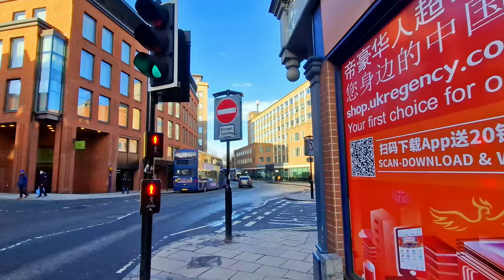York Streets and Bridges Gimbal Walk With Me England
This is York Enbgland tour around city across streets and bridges :)

York is a cathedral city with Roman roots, located at the confluence of the rivers Ouse and Foss in North Yorkshire, England. It is a historic Yorkshire town. The city has many historic buildings and other structures such as the cathedral, castle and city walls. It is the largest settlement and administrative center of the wider City of York.

The city was founded under the name of Eboracum in 71 AD. It then became the capital of the Roman province of Britannia Inferior and later the kingdoms of Deira, Northumbria and Scandinavian York. In the Middle Ages, it became the center of the ecclesiastical province of northern England and developed as a center for the wool trade. In the 19th century, it became the main junction of the railway network and a center for the production of sweets. During the Second World War, part of the Baedeker Blitz bombed the city; it was less affected by the war than other towns in the north, and several historic buildings were gutted and restored by the 1960s.

In 1931 John Lamplugh Kirk, a physician and amateur archaeologist based in Pickering, North Yorkshire advertised for expressions of interest from sites who wished to house his large collection of objects relating to the study of Social History. Although he received responses from sites in Middlesbrough, Wakefield, Batley, Doncaster and York, it was the latter which was ultimately successful. The Female Prison was bought by the York Corporation in 1934 and modified to house the Kirk Collection of "bygones", opening as the Castle Museum on 23 April 1938.A major attraction of this new museum was the recreation of a late Victorian street, named 'Kirkgate'; this was the first of its kind in Britain.

01:05 York Castle is a fortified complex in the city of York, England. It consists of a sequence of castles, prisons, law courts and other buildings, which were built over the last nine centuries on the south side of the River Foss. The now-ruined keep of the medieval Norman castle is commonly referred to as Clifford's Tower. Built originally on the orders of William I to dominate the former Viking city of Jórvík, the castle suffered a tumultuous early history before developing into a major fortification with extensive water defences. After a major explosion in 1684 rendered the remaining military defences uninhabitable, York Castle continued to be used as a gaol and prison until 1929.

The first motte and bailey castle on the site was built in 1068 following the Norman conquest of York. After the destruction of the castle by rebels and a Viking army in 1069, York Castle was rebuilt and reinforced with extensive water defences, including a moat and an artificial lake. York Castle formed an important royal fortification in the north of England.

04:03 York and Selby Magistrates’ Court is a Grade II listed building on Clifford Street, York.

History and architecture
The foundation stone for the new Courts of Justice was laid on 16 July 1890 by Prince Albert Victor, Duke of Clarence and Avondale.
The Magistrates’ Court was built between 1890 and 1892 to the designs of the architects Huon Arthur Matear and Henry Bloomfield Bare. The quantity surveyor was Charles Wise of Liverpool and the contract for construction was let to Parker and Sharpe of York. The cost of construction was £17,050 (equivalent to £1,972,600 in 2021).
They were opened on 19 October 1892 by the Lord Mayor of York, John Close who unveiled a bust of the late Duke of Clarence which had be sculpted by Francis John Williamson. The style of the building was a free treatment of Gothic architecture with the main entrance on Clifford Street and a projecting bay at each end carried up to octagonal turrets enriched with carved stonework at a greater height that the remainder of the facade. In the apex of the pediment is carved the arms of the city of York and above them a figure of Justice holding the scales. Behind is a clock tower.

21:54 The Oratory Church of Saint Wilfrid, York is a Catholic church in York, England.
A church dedicated to Saint Wilfrid has stood in York since medieval times.

The video is copyrighted and belongs to the GHimabal Walk With Me website